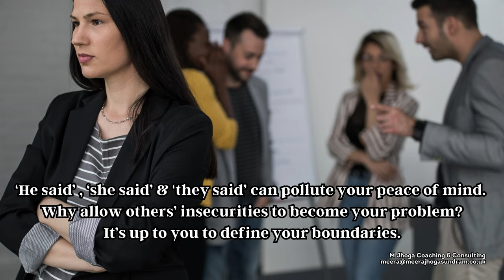Career Transition Coaching (192) - Define your boundaries